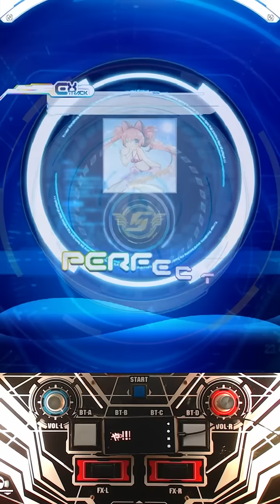【SDVX】 †渚の小悪魔ラヴリィ～レイディオ† [NOV] PUC (Performance?)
LV:6
수록일:2018/11/15
장소:부천 어택
이번 폴리시 브레이크 업데이트 패턴중에서 가장 하드캐리한 패턴은 이 패턴이 아닐까 싶네요.
다른 의미로 MXM보다 더 어려운 패턴 ㅋㅋㅋㅋ

자켓 합성에 도움을 주신 분 : Twitter - @ROBIN_PIC